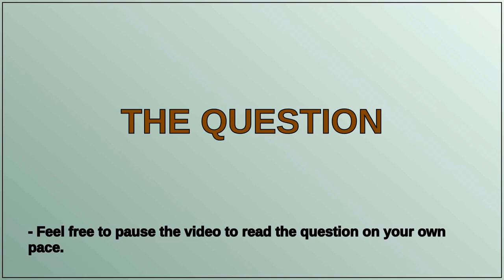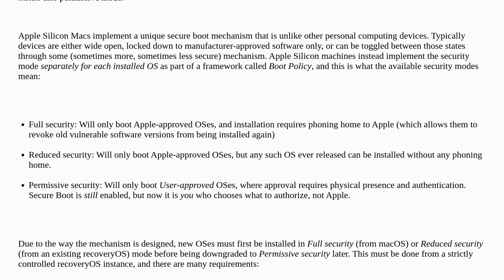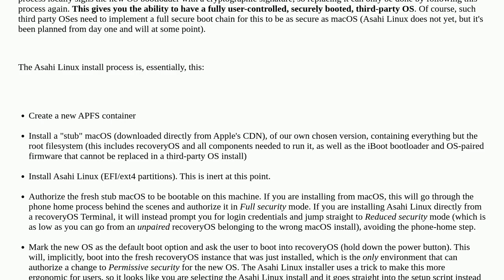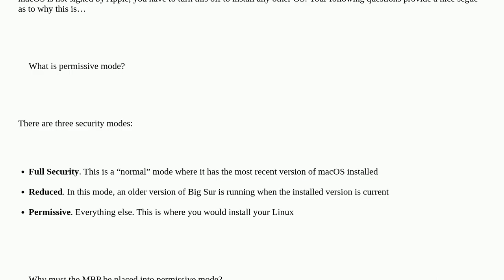Why does Asahi Linux require disabling security features to be installed?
A special thanks goes out to the community

  security boot dual-boot